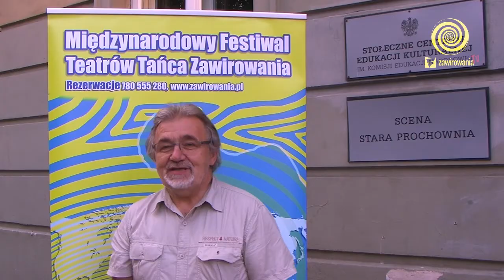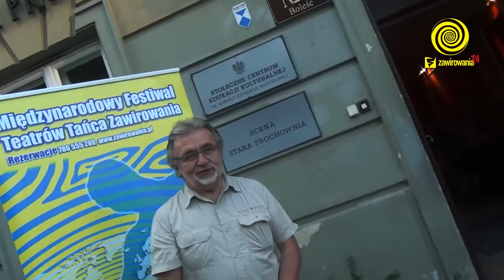Informacje Włodzimierz Kaczkowski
Dyrektor IX Festiwalu Teatrów Tańca zawirowania w trakcie otwarcia